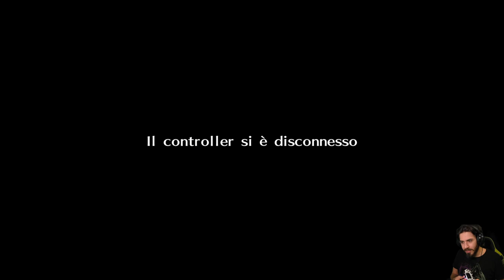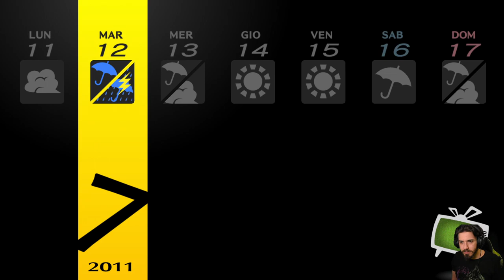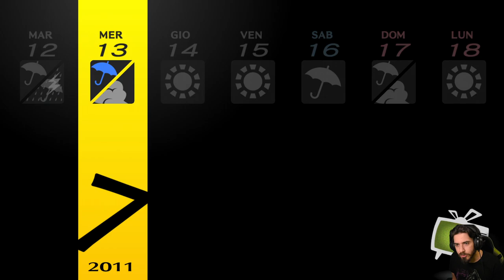Persona 4 Golden [Blind Run] - EP 24 - Liceale